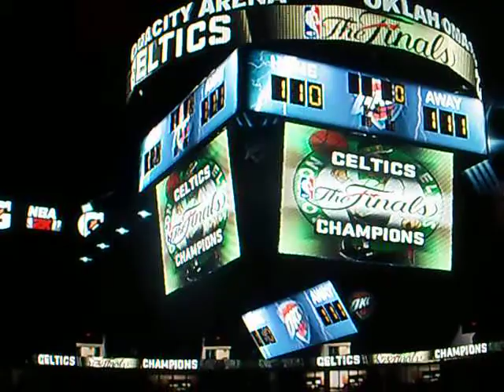NBA Finals: Boston Celtics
I recorded the Celebration of us sweeping the Thunder in the NBA Finals.